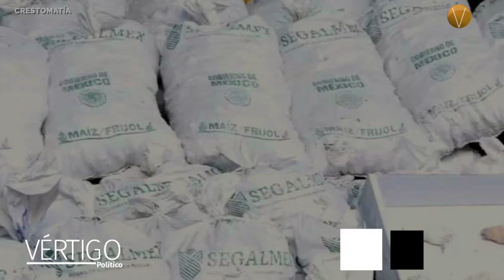NOTICIAS 7 DE NOVIEMBRE 2023